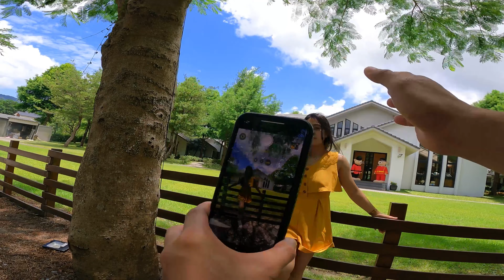Somewhere in Hualien 🇹🇼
A very nice place to visit just somewhere in Hualien Taiwan